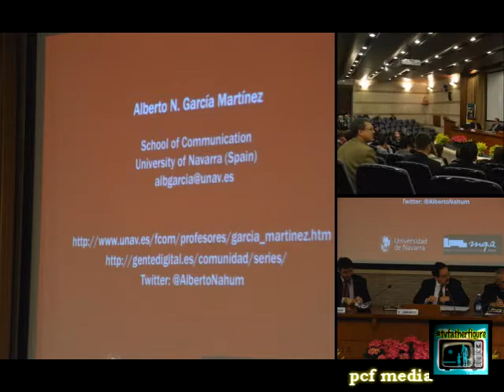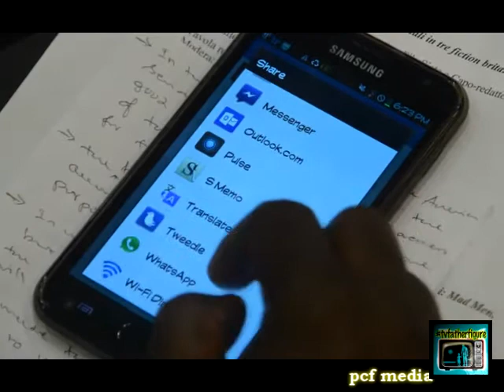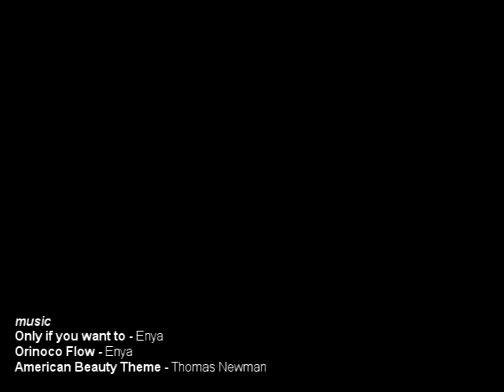CONFERENCE - The Image of the Father in TV series (DAY 1)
IMAGE OF THE FATHER IN TV SERIES
Day 1 Conference
Pontifical University of the Holy Cross
Faculty of Church Communication
Rome, Italy